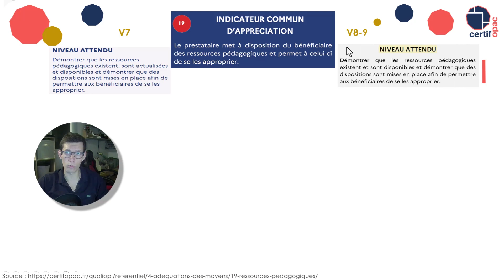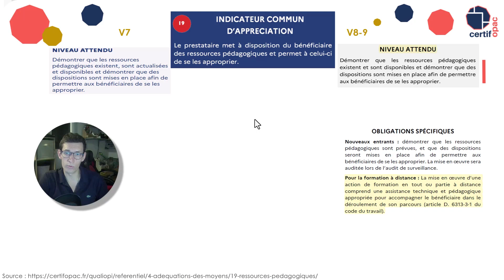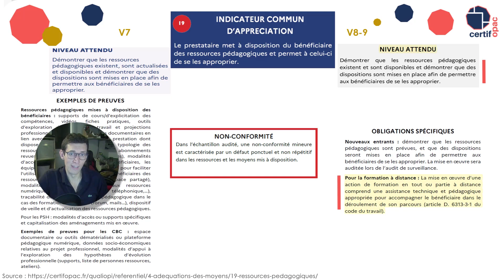Indicateur 19 Qualiopi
Bon visionnage !

Nous contacter :
Standard : 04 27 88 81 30

A bientôt !

Chapitres :

00:00 Intro
00:24 Définition et explication de l’indicateur
02:03 La grille d’audit AFC - BC - VAE – CFA